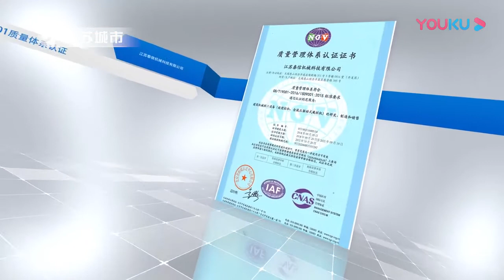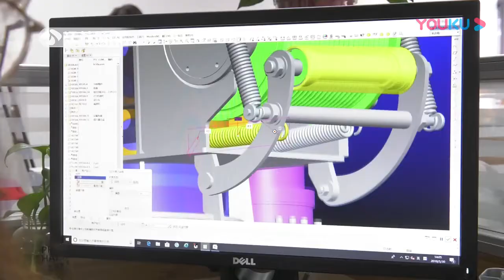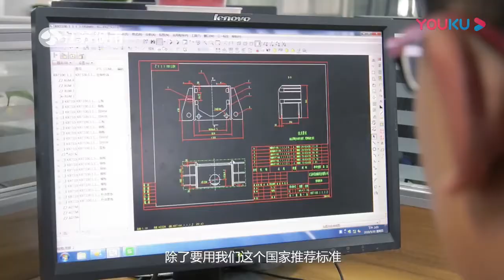Tysim Introduction show in China Jiangsu City Channel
China Jiangsu City Channel TV came and visited tysim factory.
TYSIM PILING EQUIPMENT CO., LTD focuses on the R&D and manufacturing of small and medium sized compact rotary drilling rigs. It is also a member of the management committee of the Association of the National Foundation Industry under the Association of the National Construction Machinery Industry. TYSIM has passed ISO9001 quality management system certification and hi-tech enterprise certification in 2015. The whole series of products have passed CE certification. It has registered more than 40 patents designs. TYSIM products include small sized rotary drilling rigs, modular drilling rigs, Caterpillar chassis seriesmedium sized rotary drilling rigs, hydraulic pile breakers, and other related products. TYSIM KR series of small rotary drilling rigs and KP series of hydraulic pile breakers are now one of the professional brandsinthe piling industry.TYSIM has been awarded by the China Equipment Online for a consecutivethree yearsas the TOP TEN most followed enterprises by the users of the foundation industry.
 After close to 10 years of focus on rotary drilling rig, TYSIMhas developed a full range of small and mediumsized rotary drilling rigs comprising the KR series: KR40, KR50, KR80, KR90, KR125, KR150, KR220C, KR285C; the M series multi-functional drilling rigs with long auger CFA Function(KR80M, 90M, KR125M, KR220M),and the S series low height KR125 and KR285S rotary drilling rigs.  TYSIM drilling rigs is not only suitable for various civil and urbanization construction projects. They are also suitable for subway, viaduct and redevelopment of old estate projects. Featuring high efficiency and reliable performance, the KR series of small drilling rigs have gained excellent recognitionsin both China and abroad.TYSIM products have been exported in batches to Australia, Singapore,Russia, Thailand, Argentina, Vietnam, Indonesia, Philippines, Qatar, Zambia and more than 40 countries. In tandem with the advancement of the Chinese construction industry to the next higher level, TYSIM drilling rigs will become the optimal machinery for the urbanization infrastructure and redevelopmrnt constructions.
 The KP series of hydraulic pile breakers (also known as concrete pile cutter) originated by TYSIMhas solved the pile cutting issues in a most effective and efficient way.  It has enabled rapid cutting of piles in a much shorter time which has changed the traditional manual cutting method in China. TYSIM KP series of hydraulic pile breakers have won 11 core patents, including one patent for invention in China. At present, TYSIM pile breakers have been exported to America, England, Brazil, Australia, Vietnam, Indonesia, Sri Lanka and other over 40 countries.
Under the leadership of the founder Mr.SimonXin,TYSIM focuses on foundation industry, specializing in R&D，sales, and after service to acquire broad international vision and rich product experience. TYSIM has put in place a cohesiveteam of dedicated professionals with solid experiencespecialized in pilling industry. Adhering to the core concept of “Value Creation Focus”and “customer first” and “responsibility first” , the team has instilled the prudent principle of “focusing on details and continuous improving”, to focus on the R&D and manufacturing of the small and medium sized rotary drilling rigs. TYSIM has upheld and further strengthened its leading position in technical expertise and market shares to promote the upgrading of drilling equipment of the domestic foundation industry. In time to come, TYSIM brand will become a top tier brand name in the domestic market as well as the international market.